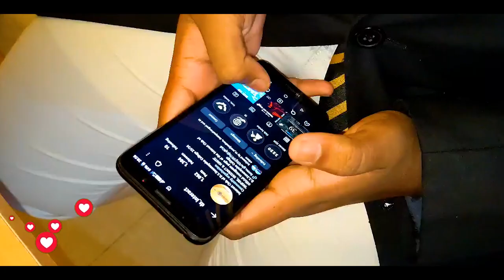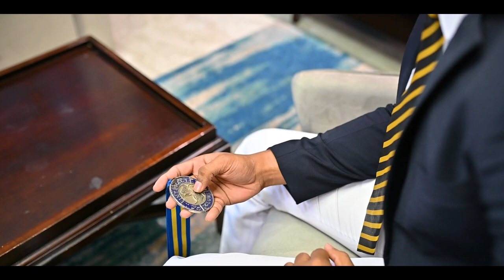ICDS Board of Officials for the Years 2023/24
"Coming together is a beginning. Keeping together is progress. Working together is success."
-Henry Ford

Behold and witness!

THE BOARD OF OFFICIALS 2023/2024

The Interact Club of D.S.Senanayake College proudly unveils the extraordinary set of people to embark on a transformative journey to get ICDS to greater heights. With the guiding theme of "Inspire, Interact, Ignite"

Together, we carve the path towards a future defined by collaboration, commitment, and unparalleled success!!

Board of Officials of 2022/2023 Officially Signing In!